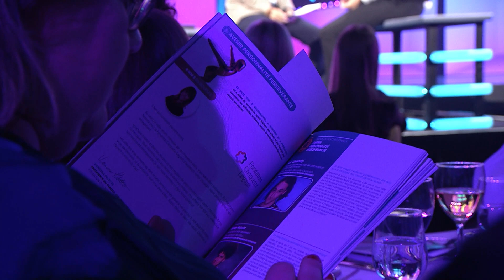Loïc Udvarhelyi Lauréat AVENIR Personnalité Persévérante Secondaire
Persévérant et sérieux, Loïc Udvarhelyi a fait preuve d’une belle capacité d’adaptation malgré son diagnostic de TSA avec trouble du langage et ses nombreux changements d’école, dont 3 au primaire.

À partir du moment où il a exprimé qu’il voulait réussir, tout a changé en mieux. Il a appris à développer des stratégies pour gérer son anxiété, à prendre sa place en classe, à communiquer et à défendre ses idées puis à poser des questions. Ainsi il est passé d’une classe d’adaptation scolaire à une classe régulière, même si le rythme d’apprentissage y est plus rapide, la charge de travail plus élevée et les classes plus peuplées. Il se surpasse en étant proactif dans l’utilisation des outils mis à sa disposition. Il s’implique même au comité du bal, amenant de nouvelles idées, devenant un leader du groupe.

Son évolution est fulgurante sur le plan tant social que scolaire. Nul doute que son désir d’aller à l’université se concrétisera!